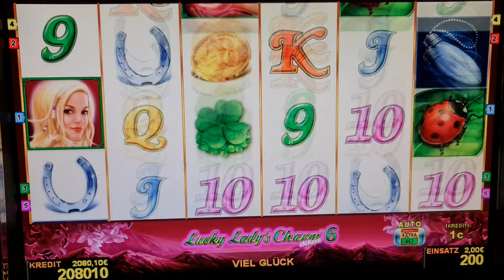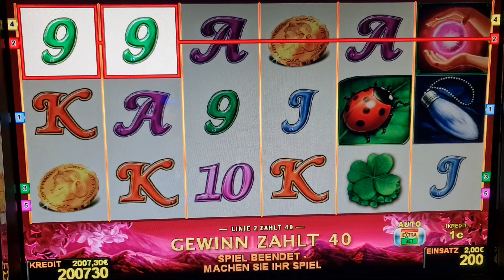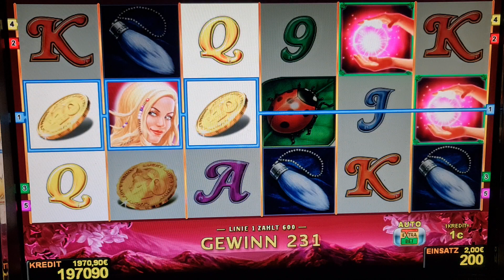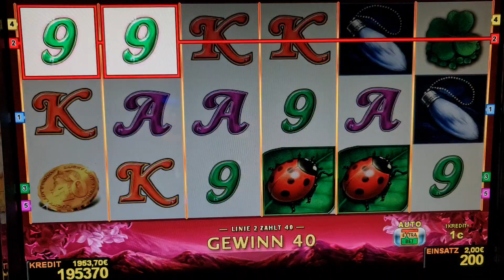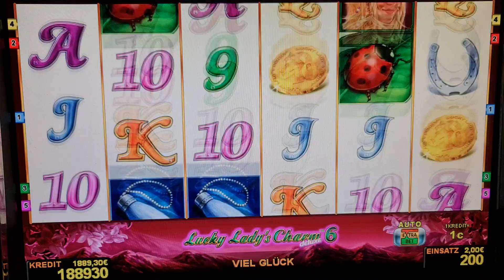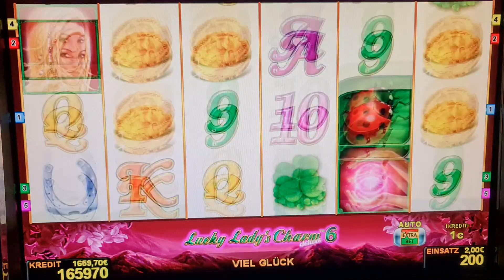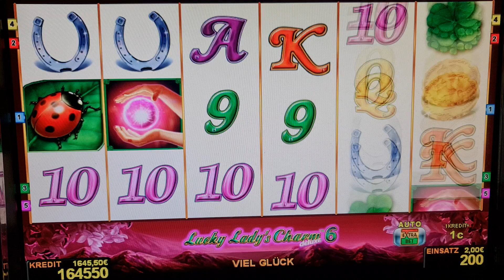Lucky Ladys Charm#Bis 2EURO​ BET! Casino​ Admiral​ Relax​!